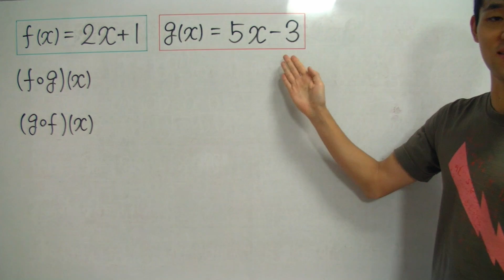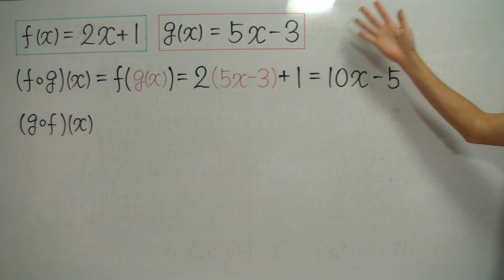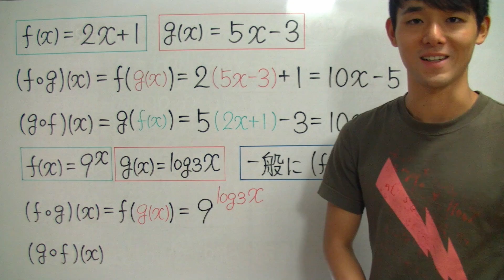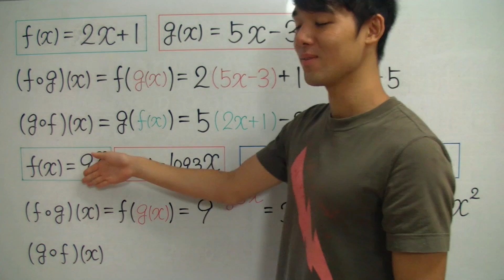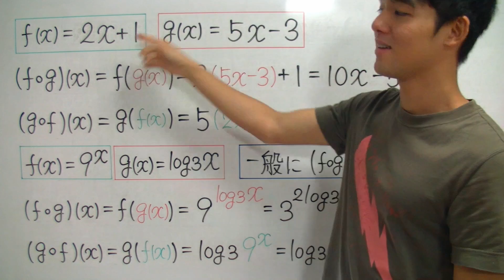合成関数の求め方【高校数学】関数＃１４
合成関数の求め方を４分で解説します！

✅「合成関数の求め方」が苦手すぎる！
✅「合成関数の求め方」を一から丁寧に勉強したい！
そんな、あなたのための「合成関数の求め方」授業動画へようこそ！！

このオンライン授業で学べば、あなたの「合成関数の求め方」の学力は一気に強くなり、「合成関数の求め方」に対するあなたのイメージはガラリと変わります！

✅「合成関数の求め方」の全体像がわかる！
✅「合成関数の求め方」の苦手が克服される！
✅「合成関数の求め方」の受験問題に自力でチャレンジできる！